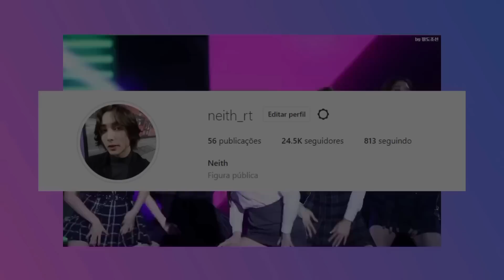O Show De KPOP Que Matou 16 Pessoas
Seja os music show semanas, os grandes concertos ou até as grandes premiações musicais no final de cada ano, a vida de qualquer grupo de kpop é repleta com as mais diversas apresentações ao vivo

Quase nada move uma massa tão grande de publico no pais quanto esses shows. No entanto, nem tudo é sempre tão perfeito.

Por conta da má gestão, estruturas ruins ou até puro azar um momento magico pode se transformar em desastre em poucos segundos, colocando em risco a integridade física não só dos artistas, como dos seus fãs.

Bem-vindo ao meu canal, aqui eu falo sobre as notícias e curiosidades do peculiar mundo do kpop e entretenimento coreano